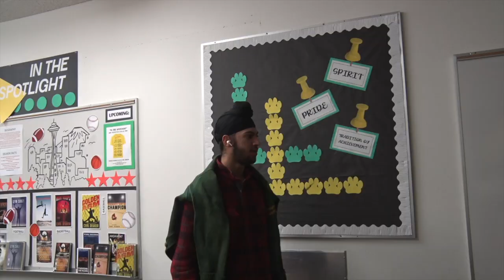12 2 2022u